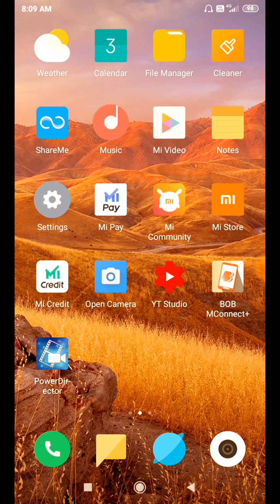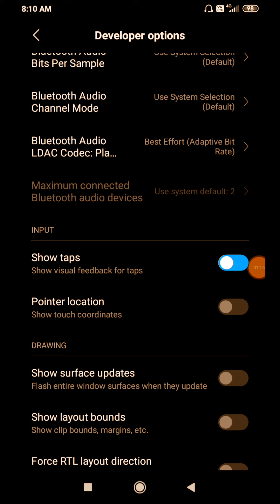How to enable show touches on display any Smart phones in Hindi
•Hey guys,
                 My name is Raju and you are watching Techzy Raju Channel. If you need science and technology related video then you can be member of this channel.
I try most knowledgeable video uploaded first.

•I can explained in this video, "How to enable show touches on display any Smart phones in Hindi".

•You can ask any questions then contact to my email-

•नमस्कार दोस्तों,
                       मेरा नाम राजू है और आप टेक्जी राजू चैनल देख रहे हैं। अगर आपको विज्ञान और प्रौद्योगिकी से संबंधित वीडियो की आवश्यकता है तो आप इस चैनल के सदस्य हो सकते हैं।
मैं सबसे पहले ज्ञात वीडियो अपलोड करने का प्रयास करता हूं।

• मैं इस वीडियो में समझा सकता हूं, "How to enable show touches on display any Smart phones in Hindi"।